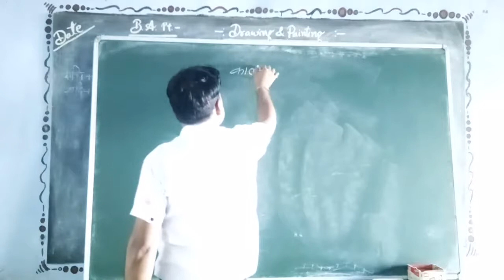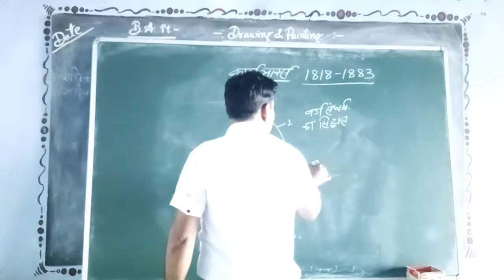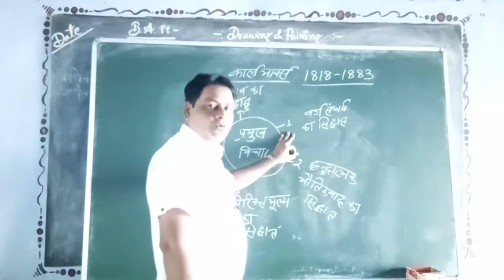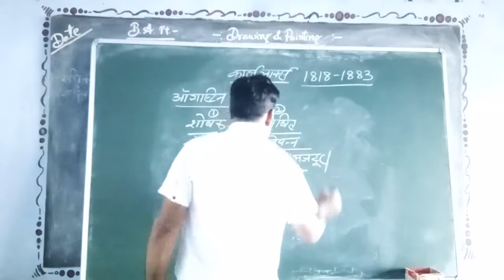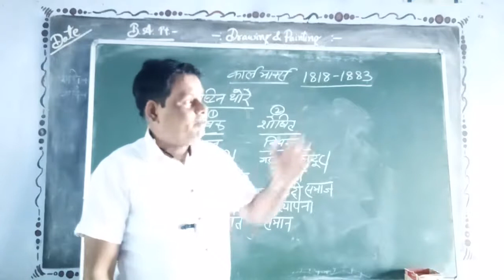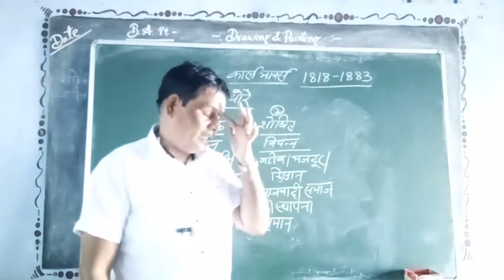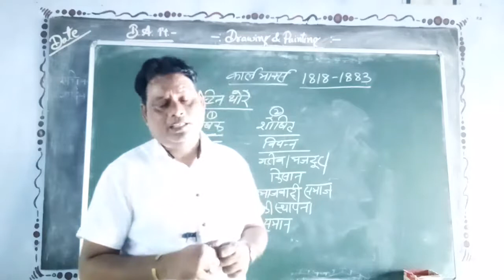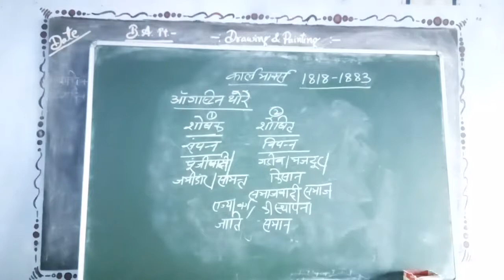काल मार्क्स - वर्ग संघर्ष सिद्धांत